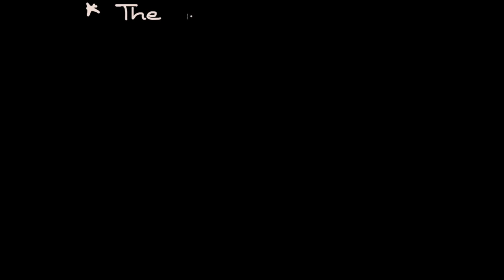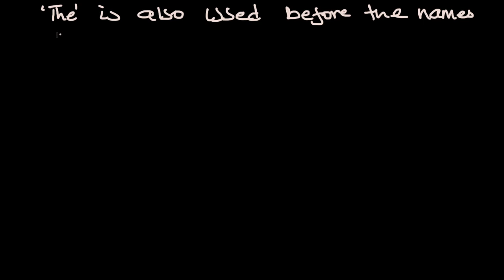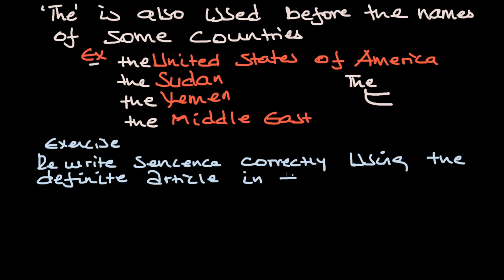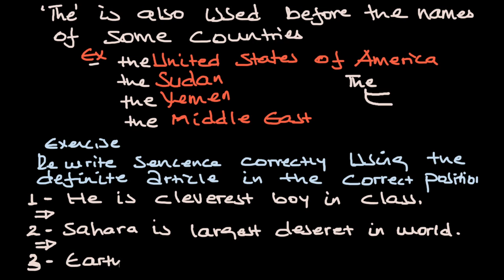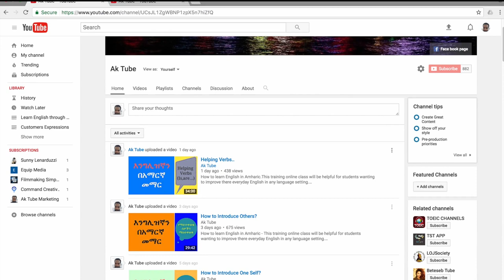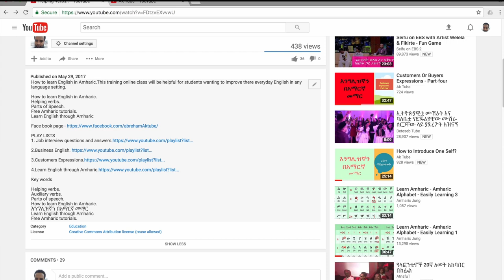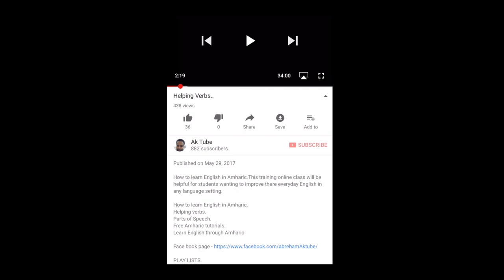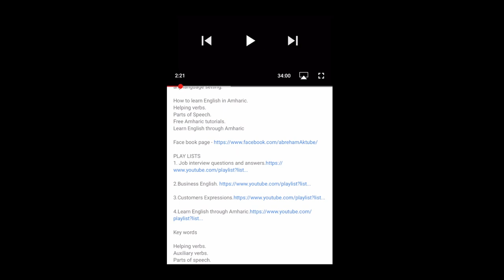Definite Article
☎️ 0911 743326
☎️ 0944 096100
ከላይ ባሉት ስልክ ቁጥሮች ብቻ ይድውሉ!
💬 Any questions?

⏰  Contents of this video:
        0:00 Intro
        0:35 Copy and paste the description template
        0:54 Setting your YouTube upload defaults
        1:36 Template tour - how to customise the template
        5:18 Using your upload defaults for new videos